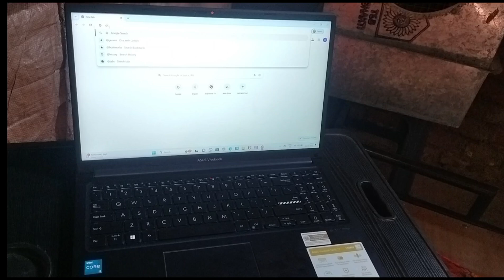laptop में @ कैसे बनाए और लिखा हुआ DELETE कैसे किया जाता हैं l AsusVivobook